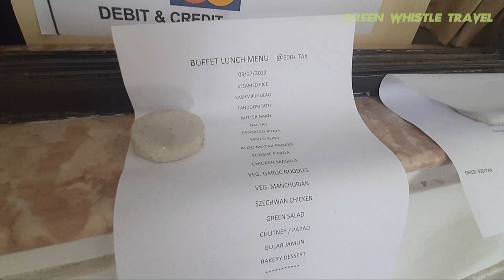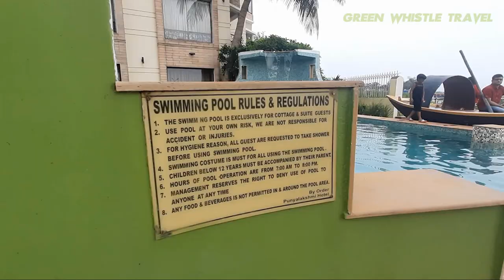Punyalakshmi Resort Diamond Harbour | Nagendra Bazar Fish Market Diamond Harbour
Green Whistle Travel has created a bengali travel vlog of Punyalakshmi resorts and hotel in Diamond Harbour. I have shown the lunch or buffet done in Punyalakshmi hotel and its details. I have shown the beauty of Punyalakshmi resorts, its green surroundings and swimming pools and also the river Hooghly in the south. Then, I have shown the biggest wholesale fish market which is called Nagendrabazar Fish Market in Diamond Harbour. We also bought Hilsa fish or Ilish mach which I have shown here in detail.